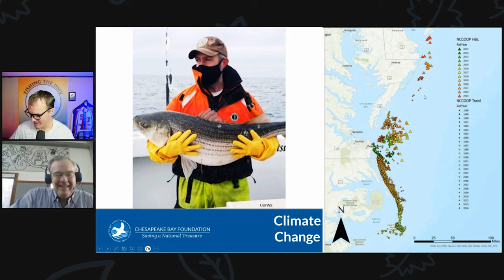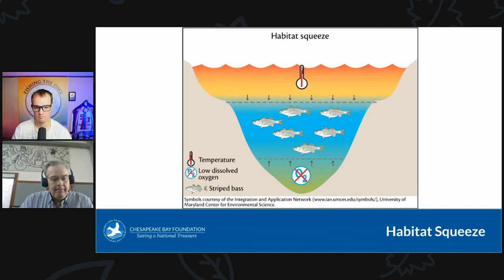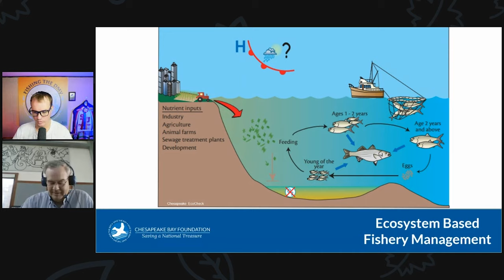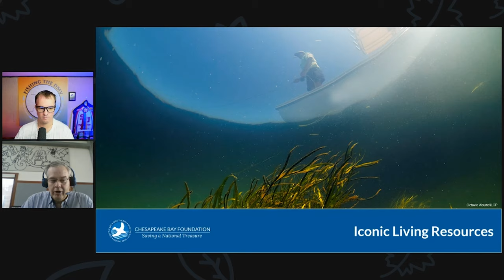The New Chesapeake Bay fishing Opportunities with Chris Moore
On this exciting episode of Fishing the DMV, we are heading back to the Chesapeake Bay. Specifically, the Virginia portion of Chesapeake Bay with Chris Moore. Chris previously served as the Senior Regional Ecosystem Scientist at the Chesapeake Bay Foundation (CBF) and has assumed the role of Executive Director at the CBF Virginia office. Mr. Moore played a pivotal role in establishing sustainable fisheries for striped bass, Atlantic menhaden, and blue crabs, while also contributing to oyster policy and restoration endeavors. Additionally, Moore's advocacy efforts with elected officials at local, state, and federal levels have been instrumental in influencing legislative decisions crucial for enhancing the health of the Bay watershed.

Here is CBF new oyster focused report titled “Hope on the Half Shell”

Here is the latest version of the CBF’s State of the Bay Report

Here is the link for Addendum II to Amendment 7 to the Stiped Bass Management Plan which was adopted back in January

Here is the link to the Final Report of the Sustainable Fisheries Goal Implementation Team Invasive Catfish Task Force